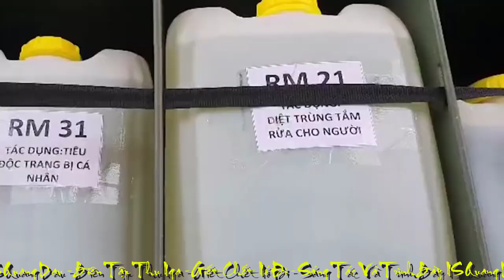[FULL HD]SARS-COV-2 ||GIẾT CHẾT NÓ ĐI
TÁC PHẨM:SARS-COV-2 ||GIẾT CHẾT NÓ ĐI||